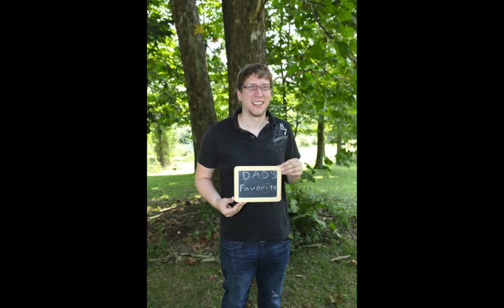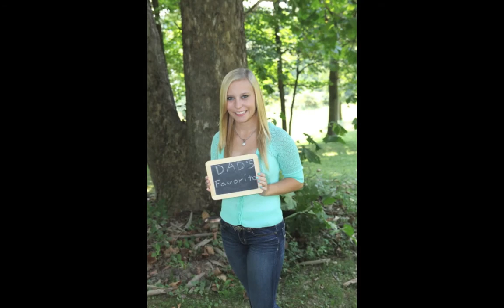Remembering Michael Dennis Kramer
Memorial tribute to Michael Dennis Kramer.  He will be missed.